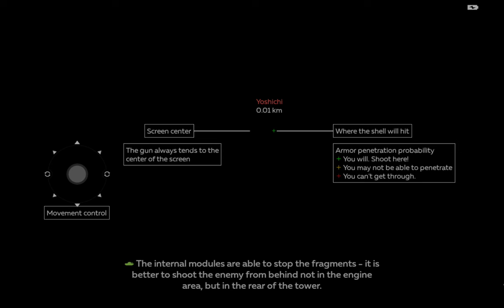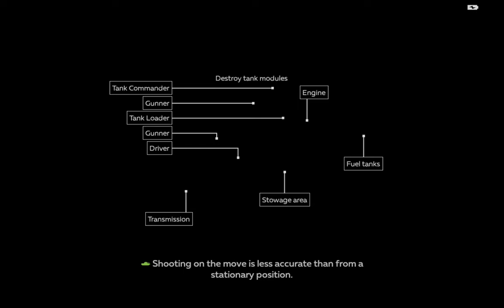War Thunder Mobile DESTROY TANKS FPS MOBILE TREND GAMEPLAY